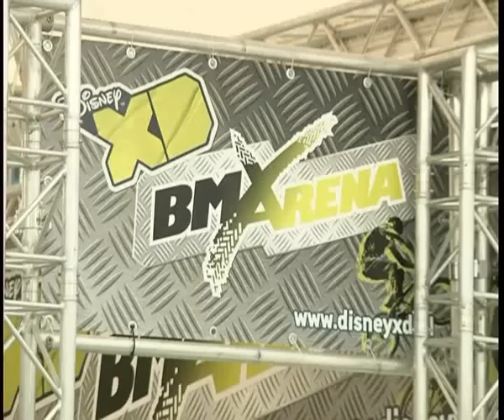BMX Area - 18-05-2010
Tijdens de BMX Challenge konden kinderen op een BMX een parcours afleggen. Het ging om de snelste tijd en wie die reed, won een nieuwe BMX.